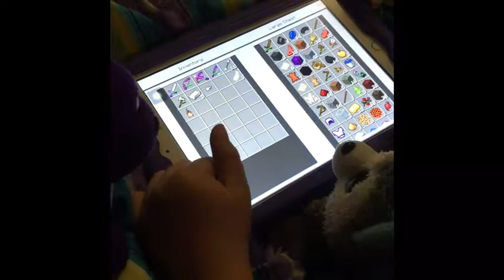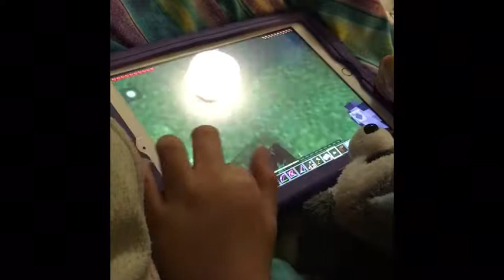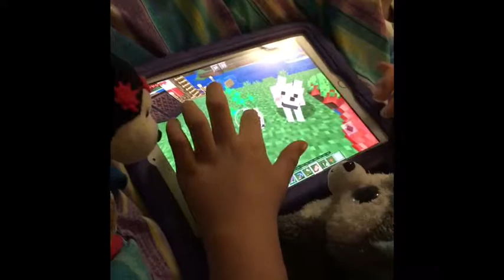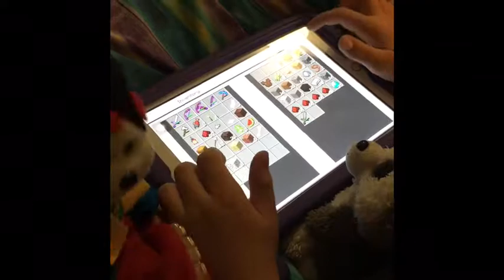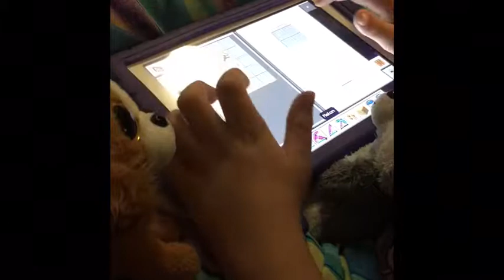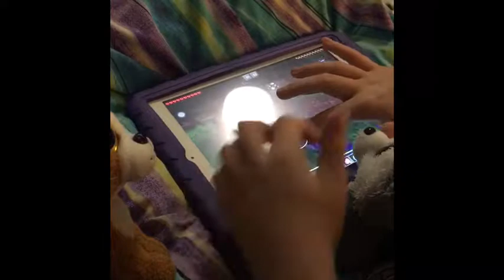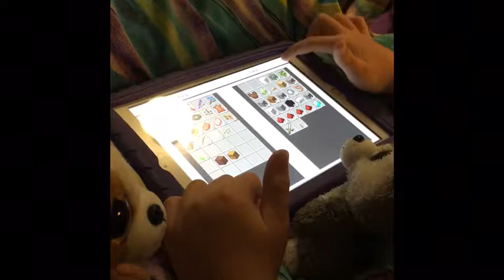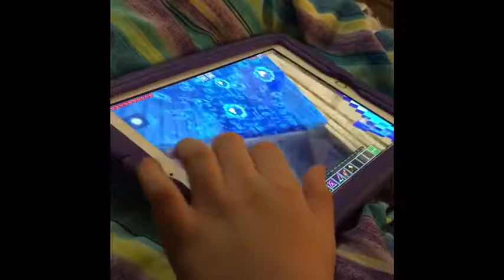Husky’s Survival World In Minecraft!